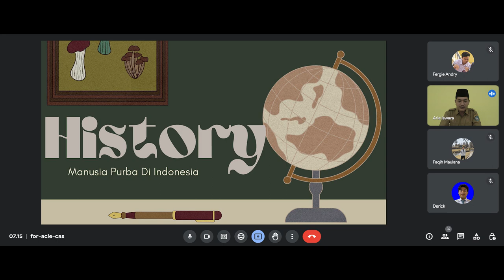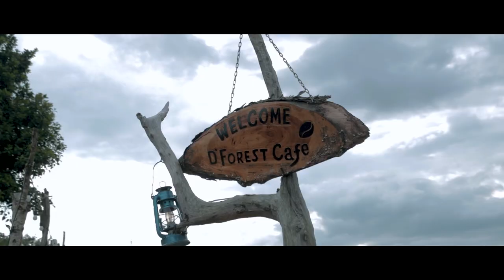Official Trailer Catatan Akhir Sekolah SMA Negeri 2 Tanjungpinang | Angkatan 44 | Foracle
Akhirnya yang ditunggu-tunggu, satu pertanyaan yang selalu ditanyakan "CAS kapan siap?" terjawab sudah.. (akhirnya kami bisa tidur dengan tenang)

Jejak memori yang akan terus abadi dan
kisah-kisah yang kecil untuk sebuah petualangan yang besar

Mempersembahkan Trailer Catatan Akhir Sekolah Angkatan 44 Foracle

Coming soon
Catatan Akhir Sekolah Foracle 44
JULY 2023